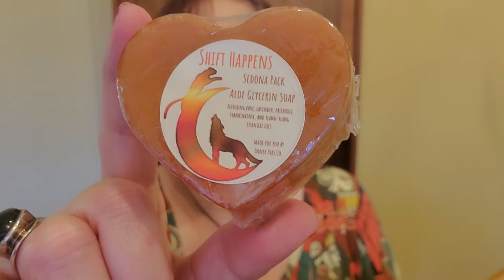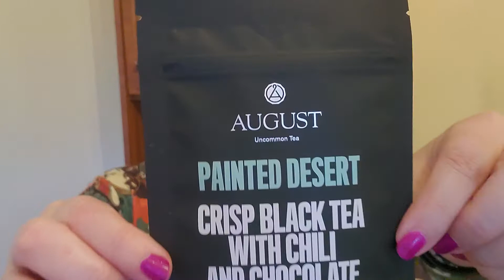Paranormal Reader Subscription Boxes for February 2021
A new box with different signed books and paranormal gifts will go out in April, so sign up soon... :)